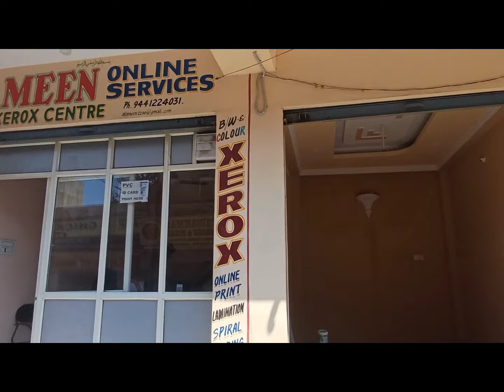shop for sale p (9000030070 & ( 9059823623 ) at baba Nagar A block hyd c gutta Rs 20 lakhs